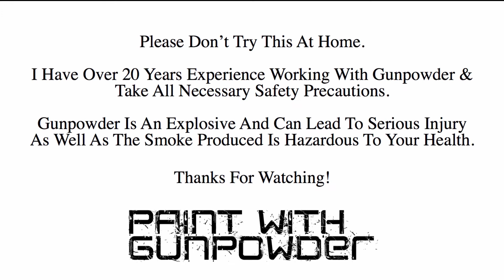Master Of My Domain | Gunpowder Artwork For Sale | Danny Shervin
Title: Master of My Domain
Size: 24"×24"
Medium: Gunpowder on Gallery Wrap Canvas

To check out all of my pieces, please visit my